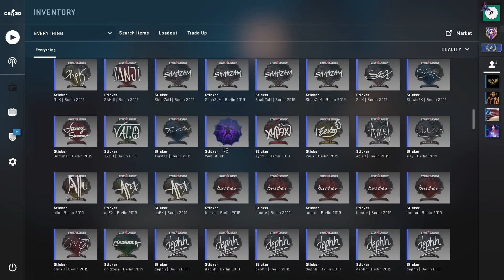CS:GO Howl Patch Opening (NEW UPDATE)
Wow this was real fast, I didn't think id get this, if you want to hear the video I was watching it was